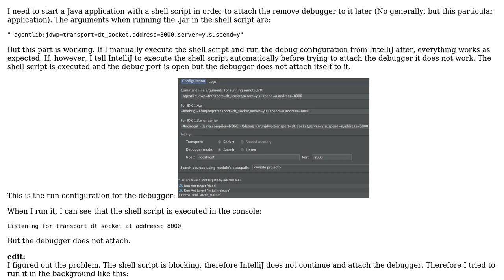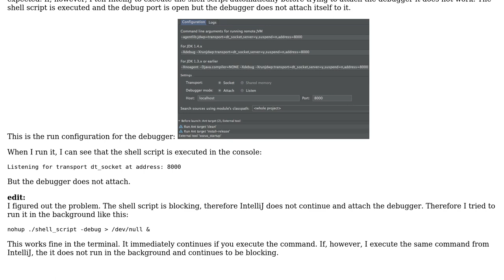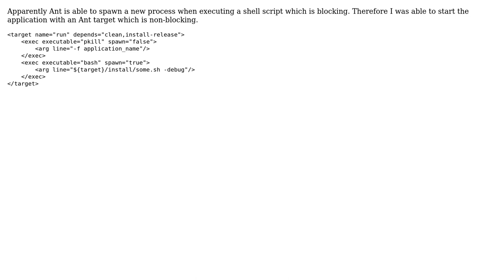Debugger does not attach itself to remote target if shell script is run before in IntelliJ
With thanks & praise to God, and with thanks to the many people who have made this project possible! You are responsible for your own actions.